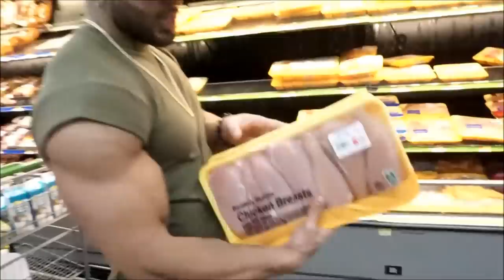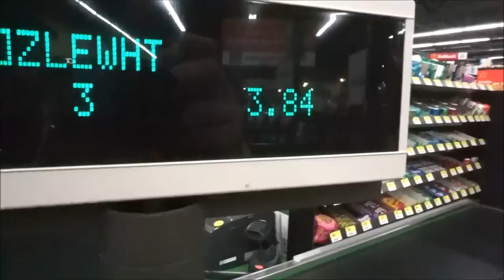SAVE MONEY !! | CHEAP BODYBUILDING DIET GROCERY SHOPPING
LETS BE FRIENDS !! ADD ME :)
- Nutrex | Gerardo30 to save 30%